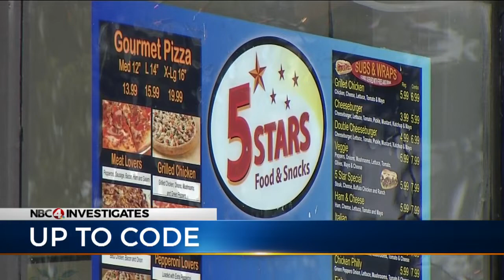East Side restaurant cited for roach infestation